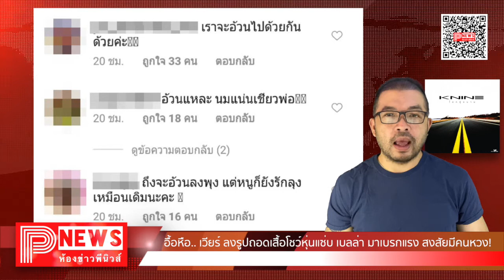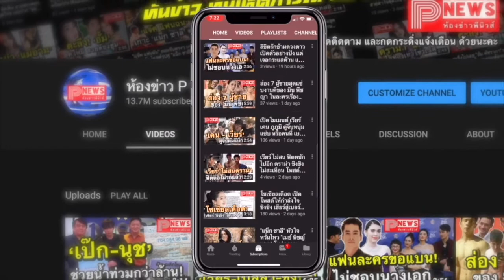ห้องข่าวพีนิวส์ | อื้อหือ.. เวียร์ ลงรูปถอดเสื้อโชว์หุ่นแซ่บ เบลล่า มาเบรกแรง สงสัยมีคนหวง!